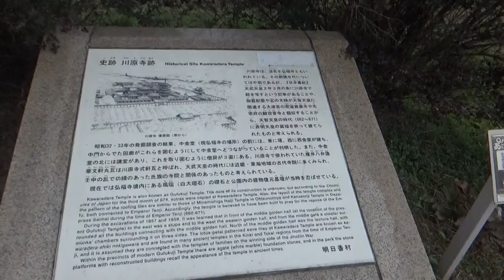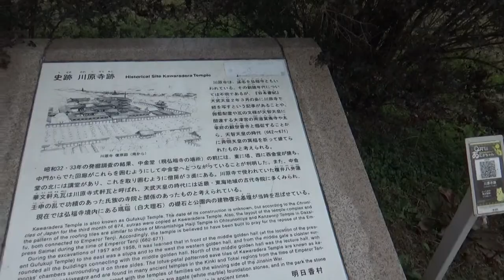河原寺跡 寺域は南北330m東西約200m 何もない野原に基礎で回廊と伽藍配置 見学には物足りないかな・広さは創建時の飛鳥寺と同じくらいらしい・現在は、中金堂跡に弘福寺が建ち、創建時の伽藍が偲ばれる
川原寺は、飛鳥寺、薬師寺、大官大寺と並ぶ飛鳥の四大寺に数えられ、7世紀半ばの天智天皇の時代に建立されたものと思われるが、正史『日本書紀』にはこの寺の創建に関する記述がない。
そのため創建の時期や事情については長年議論され、さまざまな説があり、「謎の大寺」とも言われている。
平城京遷都とともに他の三大寺（飛鳥寺、薬師寺、大官大寺）はその本拠を平城京へ移したが、川原寺は移転せず、飛鳥の地にとどまった。

『日本書紀』の白雉4年（653年）条には「僧旻の死去にともない、追善のため多くの仏像を川原寺に安置した」との記事があるが、『書紀』の編者は「川原寺でなく山田寺であったかもしれない」との注を付しており、『書紀』編纂の時点ですでにこの話はあやふやなものであったことがわかる。
したがって、川原寺の史料上の初見として確実なものは、次に述べる『書紀』の天武天皇2年（673年）3月の記事である。
それによれば、この時、「書生（書き手）を集めて川原寺において初めて一切経を書写した」という。この記事は、日本における一切経書写事業の初見として著名なものであるが、川原寺の名はこの記事で唐突に現れ、その創建事情については『書紀』は述べていない。
そのため、川原寺の創建については複数の説がある。

『諸寺縁起集』には敏達天皇13年（584年）創建説を載せているが、川原寺跡からの出土遺物（瓦など）の年代から見て、そこまでさかのぼるとは考えられない。
前述の『書紀』の記述から見て、天武天皇2年（673年）以前の創建であることは確かであると思われ、天智天皇が母の斉明天皇（皇極天皇重祚）が営んだ川原宮の跡地に創建したとする説が有力となっている。
川原宮は、斉明天皇元年（655年）に飛鳥板蓋宮が焼失し、翌斉明天皇2年（656年）に岡本宮へ移るまでの間に使用された仮宮である。